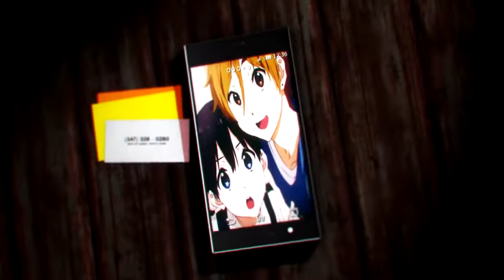Wavy1500 - Too Much ( Lyrics Video) 🔥[ Music without copyright ]🔥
Wavy1500 - Too Much